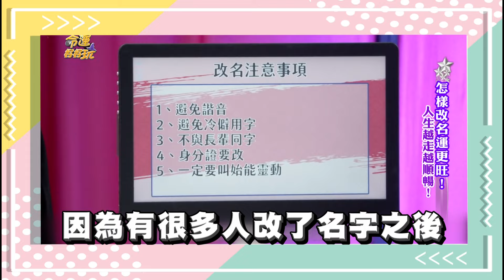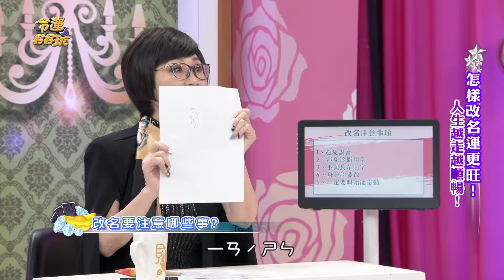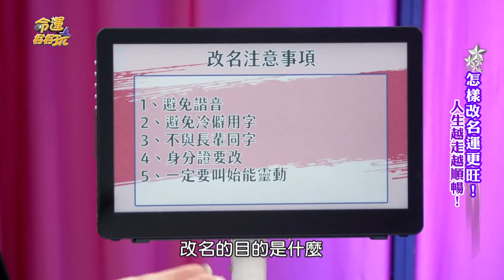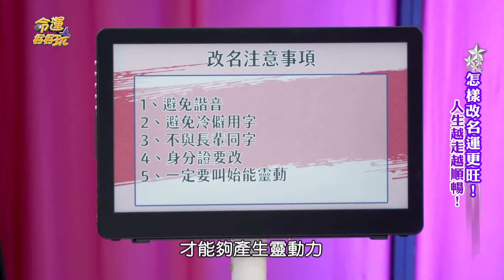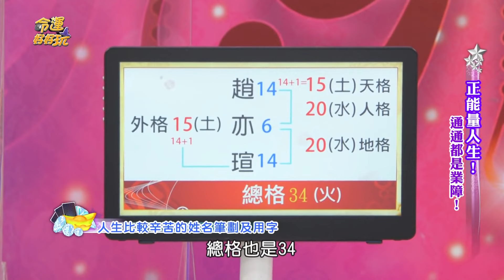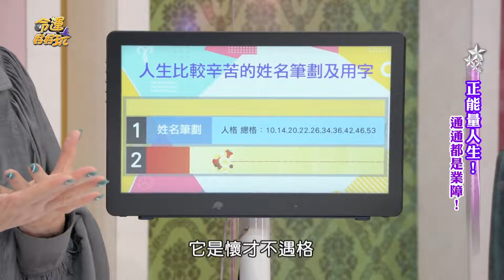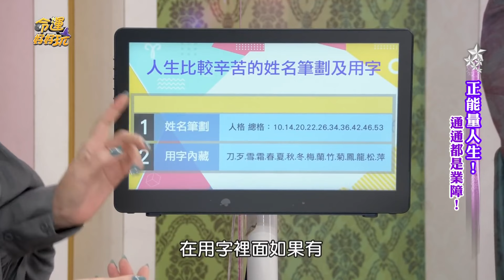花大錢改名卻沒改運？命理師提醒「這5點」要留意！選錯筆劃當心一生窮苦到老！｜【命運好好玩每周精選】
為什麼改完名後運勢改變不大？小心改錯名衰運跟著來！
姓名學常見的問題就讓李玉珮老師來解答！